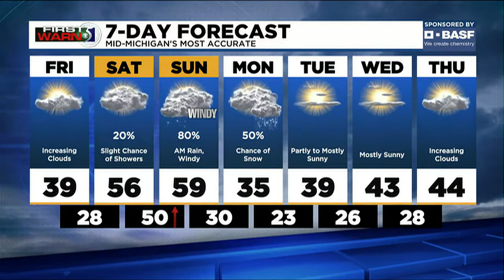First Warn 5: Friday afternoon, March 4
Meteorologist John Gross has your First Warn 5 Forecast for Friday afternoon, March 4.